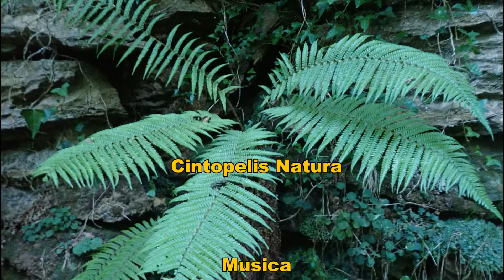Barranco B. Zelaia - B Sonoro (Cantabria)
Canyonnig